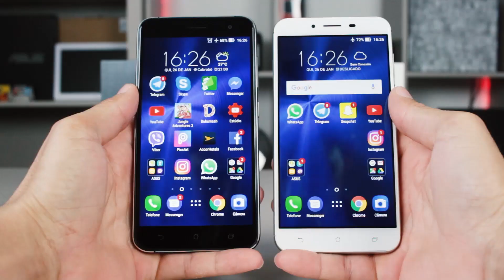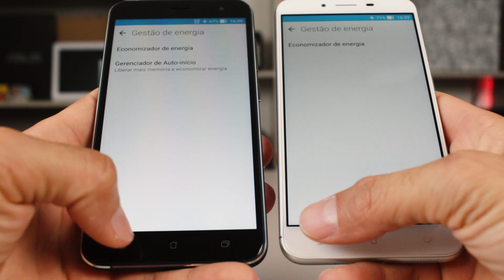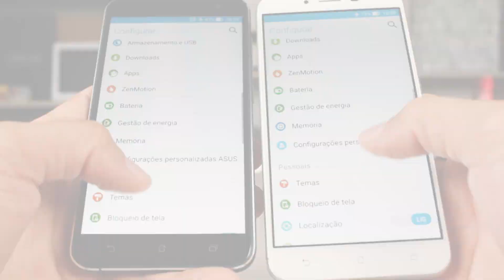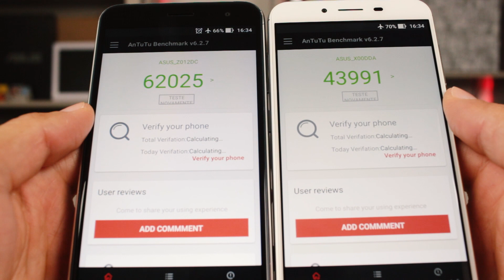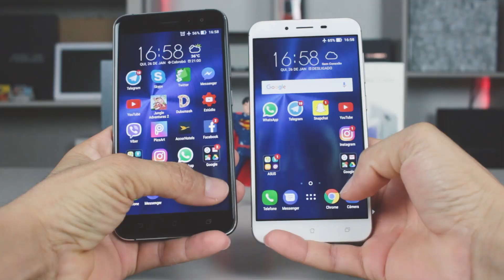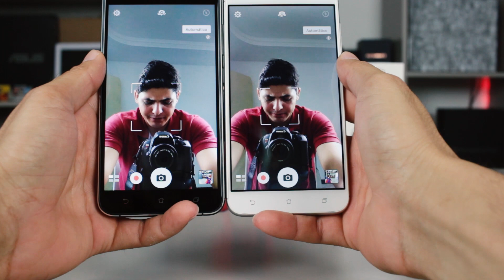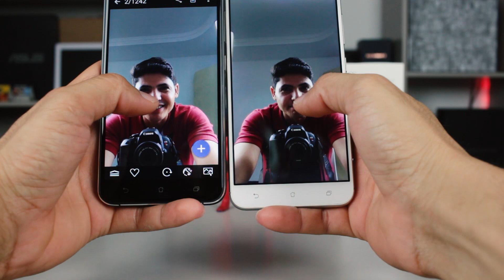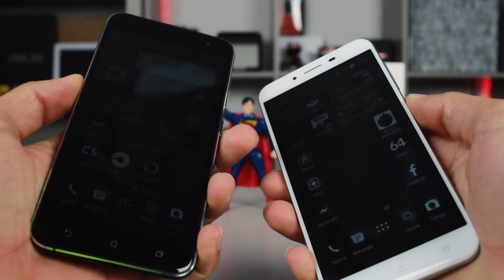Comparativo entre ASUS Zenfone 3 x Zenfone 3 MAX 5.5 (BRASIL)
Vídeo comparativo entre os melhores intermediário da ASUS aqui no Brasil.
Zenfone 3 de 5.5" x Zenfone 3 MAX 5.5" com 3GB de RAM.